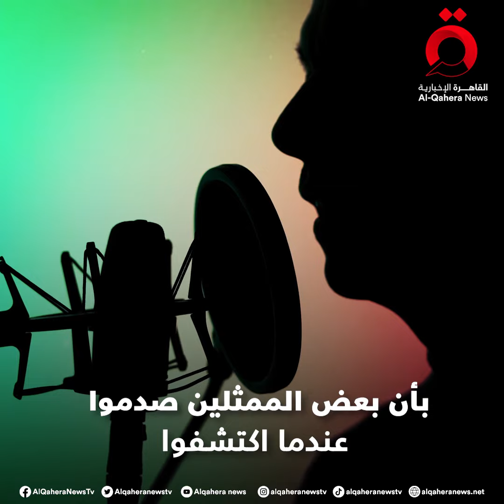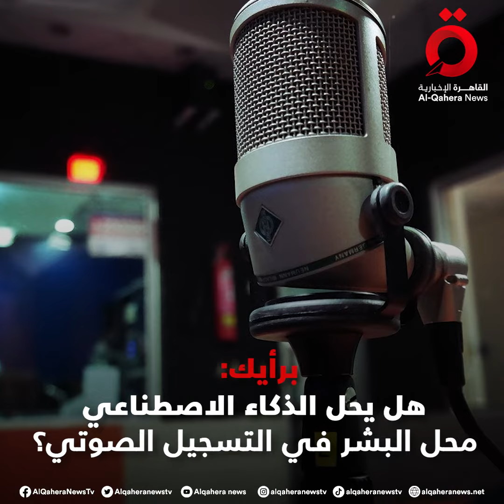الذكاء الاصطناعي يثير مخاوف على مستقبل العاملين بالتسجيل الصوتي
14/5/2023